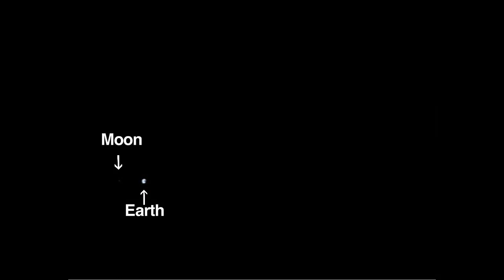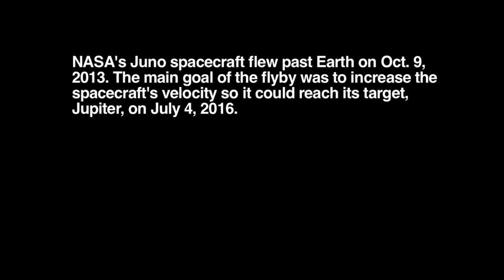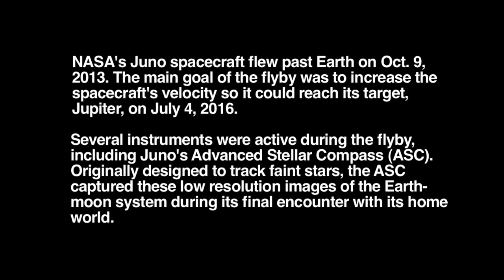NASA Spacecraft Juno Snaps Awesome Pictures Earth and Moon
When NASA's Juno spacecraft flew past Earth on Oct. 9, 2013, it received a boost in speed of more than 8,800 mph (about 7.3 kilometer per second), which set it on course for a July 4, 2016, rendezvous with Jupiter.

One of Juno's sensors, a special kind of camera optimized to track faint stars, also had a unique view of the Earth-moon system. The result was an intriguing, low-resolution glimpse of what our world would look like to a visitor from afar.

The cameras that took the images for the movie are located near the pointed tip of one of the spacecraft's three solar-array arms. They are part of Juno's Magnetic Field Investigation (MAG) and are normally used to determine the orientation of the magnetic sensors. These cameras look away from the sunlit side of the solar array, so as the spacecraft approached, the system's four cameras pointed toward Earth. Earth and the moon came into view when Juno was about 600,000 miles (966,000 kilometers) away -- about three times the Earth-moon separation.

During the flyby, timing was everything. Juno was traveling about twice as fast as a typical satellite, and the spacecraft itself was spinning at 2 rpm. To assemble a movie that wouldn't make viewers dizzy, the star tracker had to capture a frame each time the camera was facing Earth at exactly the right instant. The frames were sent to Earth, where they were processed into video format.